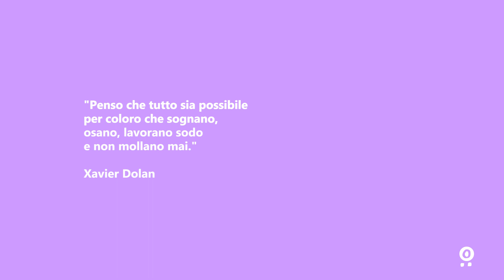Intervista Emanuela associazione Moninga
L'associazione Moninga dal 2015 si impegna a sostenere una vita degna
per i 500 bambini malati, abbandonati o orfani della
Pediatria di Kimbondo, in RD Congo.

Non dimenticate di seguirci!